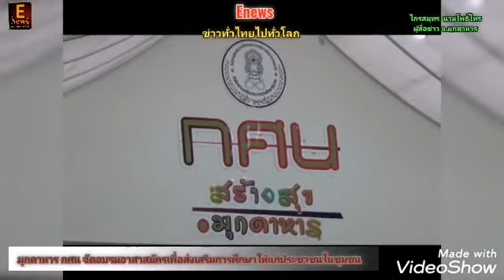มุกดาหาร กศน จัดอบรมอาสาสมัครเพื่อส่งเสริมการศึกษาให้แก่ประชาชนในชุมชน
ไกร​สมุทร​  นาม​โพธิ์ไทร
ผู้​สื่อข่าว​ จ.มุกดาหาร

 มุกดาหาร/  เมื่อวันที่ 28 พฤษภาคม 2565 ณ อาคารอเนกประสงค์ สำนักงาน กศน.จังหวัดมุกดาหาร  นายสมเจตน์ สวาศรี  ผู้อำนวยการสำนักงาน กศน.จังหวัดมุกดาหาร ประธานในพิธีเปิดโครงการอบรมอาสาสมัคร กศน.จังหวัดมุกดาหาร โดยมีนายวาริศ  ล้ำเลิศ นักวิชาการศึกษาปฏิบัติการ หัวหน้ากลุ่มส่งเสริมภาคีเครือข่ายและกิจการพิเศษ สำนักงาน กศน.จังหวัดมุกดาหาร พร้อมด้วย ผู้บริหารการศึกษา/ผู้บริหารสถานศึกษา ครู กศน.อาสาสมัคร กศน. เจ้าหน้าที่งาน/บุคลากรในสังกัด  เข้าร่วมอบรมในครั้งนี้จำนวน 242 คน  ภายใต้มาตรการการแพร่ระบาดของเชื้อโควิด – 19 อย่างเคร่งครัด
          นายสมเจตน์ สวาศรี  ผู้อำนวยการสำนักงาน กศน.จังหวัดมุกดาหาร  กล่าวว่า กระทรวงศึกษาธิการ ได้ออกระเบียบว่าด้วยอาสาสมัครส่งเสริมการศึกษานอกระบบและการศึกษาตามอัธยาศัย พ.ศ. 2551 ขึ้น เพื่อใช้เป็นแนวทางการดำเนินงานของอาสาสมัครส่งเสริมการศึกษานอกระบบและการศึกษาตามอัธยาศัย หรือเรียกชื่อโดยย่อว่า อาสาสมัคร กศน. หมายความว่า บุคคลที่มีความรู้ ความสามารถ และสมัครใจทำงานเพื่อสังคมในด้านการศึกษา โดยไม่รับค่าตอบแทนในหมวดเงินเดือนและได้รับการฝึกอบรมก่อนได้รับการแต่งตั้งให้เป็น อาสาสมัคร กศน. ผู้เข้ารับการอบรมในครั้งนี้ คงเกิดความภาคภูมิใจ มีจิตสาธารณะ และพร้อมที่จะอาสาสมัคร ทำงานเพื่อสังคมในด้านการศึกษา และอาสาสมัครในการบำเพ็ญประโยชน์ต่อส่วนรวม และมีความภาคภูมิใจ ในการเป็นอาสาสมัคร กศน. จังหวัดมุกดาหารต่อไป
          ตามที่กระทรวงศึกษาธิการ  ได้ออกระเบียบกระทรวงศึกษาธิการ ว่าด้วยอาสาสมัครส่งเสริมการศึกษานอกระบบและการศึกษาตามอัธยาศัย พ.ศ. 2551 ขึ้น เพื่อใช้เป็นแนวทางการดําเนินงานของอาสาสมัครส่งเสริม การศึกษานอกระบบและการศึกษาตามอัธยาศัย โดยอาสาสมัครส่งเสริมการศึกษานอกระบบและการศึกษาตามอัธยาศัย เรียกชื่อโดยย่อว่า อาสาสมัคร กศน. มีชื่อเรียก ภาษาอังกฤษว่า Non – Formal and Informal Education Vol และเรียกชื่อโดยย่อว่า NIEV อาสาสมัคร กศน. หมายความว่า บุคคลที่มีความรู้ความสามารถ และสมัครใจทํางาน เพื่อสังคมในด้านการศึกษา โดยไม่รับค่าตอบแทนในหมวดเงินเดือนและได้รับการฝึกอบรมก่อนได้รับการแต่งตั้งให้เป็น อาสาสมัคร กศน. และสำนักงาน กศน. ได้มีนโยบายแนวทางการดำเนินงานขับเคลื่อนโครงการ ฯ ไปพร้อม ๆ กันทั้ง 77 จังหวัดทั่วทั้งประเทศ นั้น
          โดยมีวัตถุประสงค์ ดังนี้  เพื่อให้บุคคลที่มีความรู้ความสามารถและจิตอาสาในการถ่ายทอดองค์ความรู้ ประสบการณ์เฉพาะด้าน ได้มีส่วนร่วมในการส่งเสริม สนับสนุน การจัด  การศึกษาให้แก่ประชาชนในชุมชนได้อย่างทั่วถึง  เพื่อส่งเสริมให้บุคคลที่มีความรู้ ความสามารถเฉพาะด้าน ให้มีส่วนร่วมในการจัดการศึกษาสําหรับชุมชนอย่างมีคุณภาพ   เพื่อส่งเสริมบทบาทการมีส่วนร่วมของประชาชนในชุมชน ในการเสริมสร้างการเรียนรู้ตลอดชีวิตของชุมชน เพื่อช่วยปฏิบัติงานต่าง ๆ ที่เกี่ยวข้องกับการจัดการศึกษานอกระบบและการศึกษาตามอัธยาศัย ระดับตําบลได้อย่างมีประสิทธิภาพ